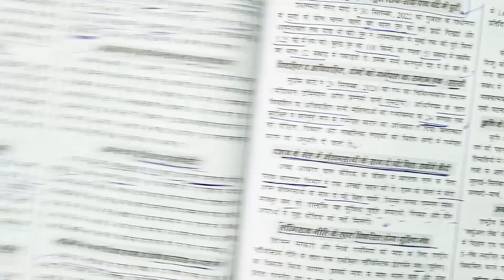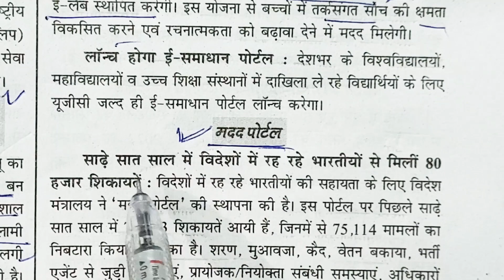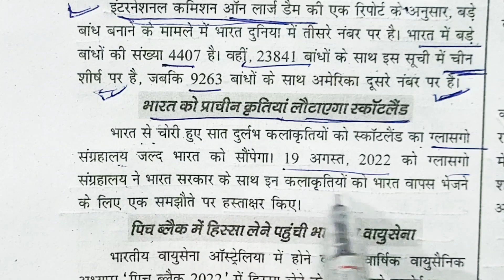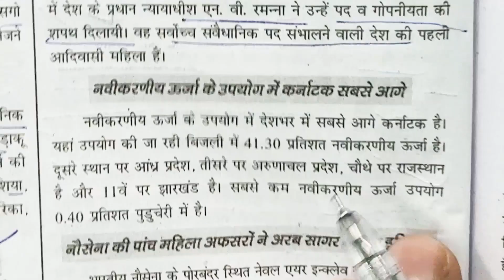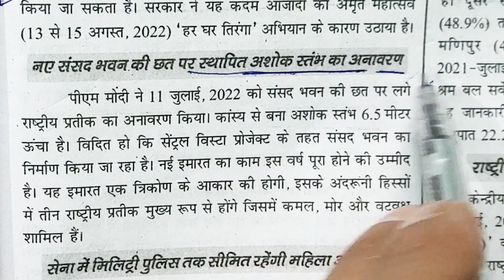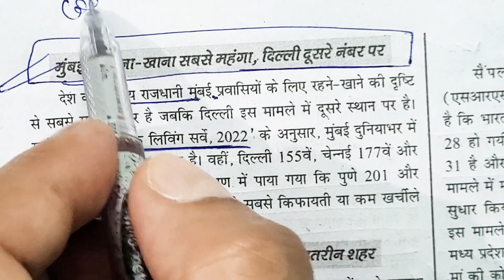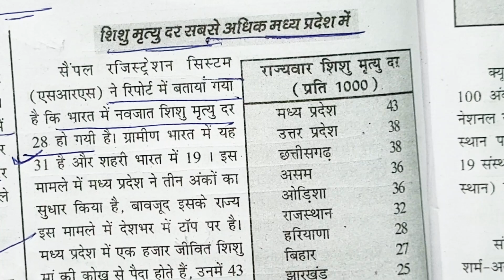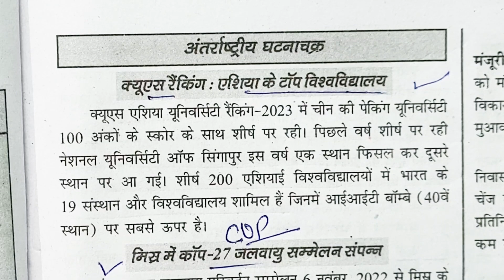bpsc Current Affairs in Hindi 2022-23 Spardha book, current affairs 68thBPSC bpscpt2023 part 2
this summary is also helpful for preparation of different competitive exam of bihar such as bihar ssc cgl, bihar si, bihar fireman, bihar teachers vacancy, bihar combined graduate level
Current affairs for bpsc 2022 23
national international current affairs 2023
mos important current affairs
current affairs update
Bihar ka prachin itihas,
bihar ka prachin history,
bihar ka itihas in hindi,
bihar ka itihas for bpsc,
bihar ka itihas kya hai,
bihar ka itihas gk,
bihar ka itihas book,
bihar ka itihas video,
bpsc history of bihar,
 In this video we study history of Bihar part 1 for sure success in 68th BPSC (bihar public service commission). if you want to get success in 68th BPSC PT exam in very first attempt, please follow our channel.
68bpsc 68thbpsc2023 67bpscpt2022.

vivas panorama most recommended book for sure success in BPSC, cdpo etc.
vibhas panorama bihar special vivas panorama in hindi. vivas panorama bihar ek avlokan
cdpo ki taiyari kaise karen
मुझे बीपीएससी की तैयारी कैसे शुरू करनी चाहिए?
मैं सीडीपीओ परीक्षा की तैयारी कैसे कर सकता हूं?
history for bpsc in hindi
bihar history in hindi for bpsc
modern history of bihar
What should I study in BPSC history?
How can I read BPSC history?
67th bpsc ki taiyari kaise karen
67th bpsc prelims strategy
How should I start preparing for BPSC?
bihar current affairs MCQ 2022-23

bpsc Bihar History in Hindi 2022-23 VIvas panorma, बिहार का इतिहास 68thBPSC

BPSC बीपीएससी 2023 में सुनिष्चित सफल के लिए हिंदी english में- Spardha Bihar Current Affairs 2021-22 Bihar special Hindi English for sure success in 68th BPSC 2023 (Bihar public service commission).
if you want to get success in 68th BPSC PT exam in very first attempt, please follow our channel. bpscsuccess bpscpt 68bpsc2023 68bpscpt2023.bihar current affairs for bpsc 68, bihar current affairs for bpsc 68 in hindi, bihar current affairs 2022 book. Spardha and Speedy Bihar current affairs annual.